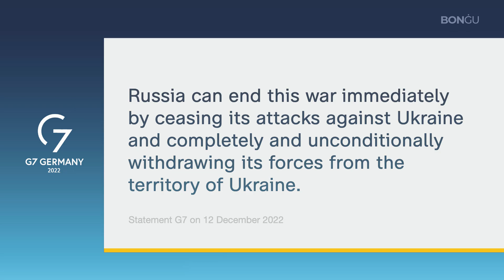Bonġu News on 14 December 2022